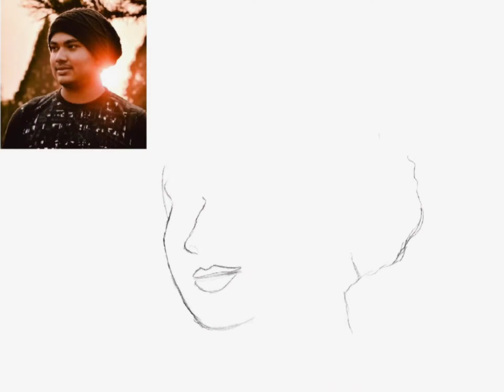Drawing a Portrait on Procreate | A Time Lapse Video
This is a time lapse of the last sketch I made of a student of mine. I made this on Procreate app. I used peppermint, HB, 6B, Soft Airbrush, and Artist Crayon (All In Built Brushes) to draw this one.